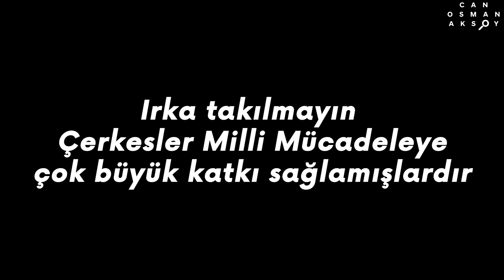Manevi Oğlu, Atatürk'ü Anlatıyor! Az Bilinen Anılar.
Bu videomuzda sizlere Atatürk'ün manevi oğlu Abdürrahim Tuncak'ın Mete Akyol'a verdiği roportajdan kesitler sunuyorum. Abdürrahim Zübeyde hanımın evine küçük yaşta girmiş ve ömür boyu aile ile bağlantılarını koparmamıştır.
Kaynakçalar
- Mete Akyol, Abdürrahim Tuncak 1982 Milliyet gazetesi
- Ali Güler Benim Ailem
Katıl Butonuna Tıklayarak Bana Destek Olabilirsiniz